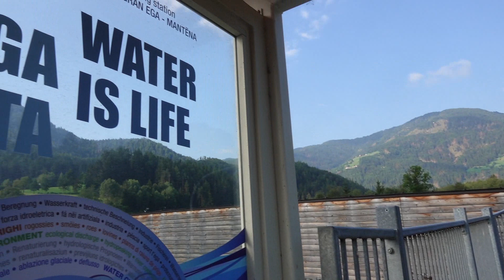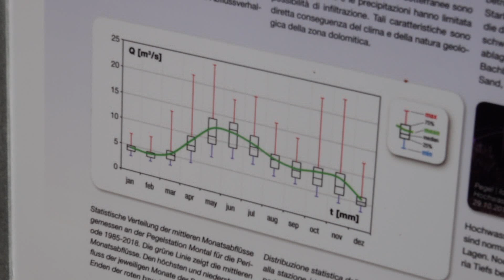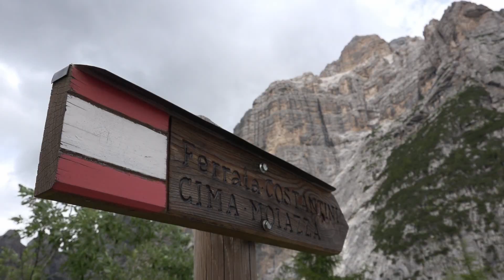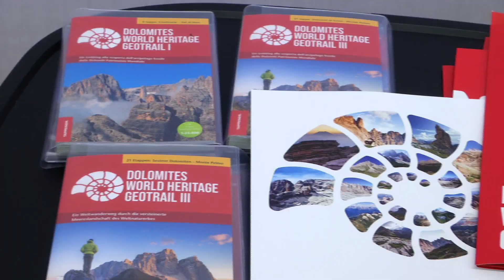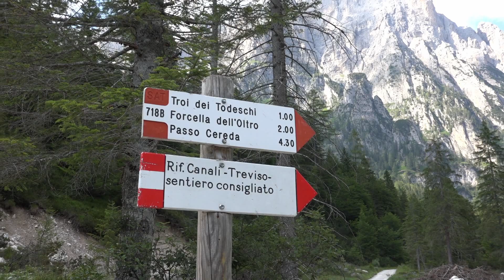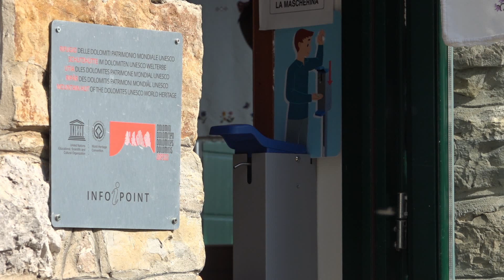Noi Dolomiti UNESCO - 7^ puntata 2022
Crisi climatica sulle Dolomiti: lungo il torrente Gadera, a S. Lorenzo di Sebato, abbiamo parlato con l'ing. Dinale della Prov. Aut. di Bolzano, dell'importanza del monitoraggio della risorsa idrica per indirizzare le scelte di gestione del territorio. Nei dintorni del Rifugio Pordenone, ai piedi di una parete d'arrampicata, abbiamo chiacchierato con la Guida Alpina Luca Vallata di cime inesplorate, di gestione del rischio e dei diversi tipi di clientela. Sotto il Catinaccio d'Antermoia in Val Duron ci siamo immersi nella lettura del contrasto di colori che caratterizza la zona, con uno dei massimi esperti al mondo di storia geologica delle Dolomiti, il professor Piero Gianolla. Infine, al cospetto delle Pale di San Martino, siamo tornati a trovare la squadra che gestisce il Rifugio Treviso "Canali" per capire come un team affiatato possa contribuire al superamento delle difficoltà quotidiane del vivereinrifugio. Buona visione!

Noi Dolomiti UNESCO è un progetto di comunicazione della Fondazione Dolomiti UNESCO ideato e realizzato dal giornalista Titta Zampieri

La quinta stagione va in onda su 7Gold, Alto Adige TV, Antenna 3, Telebelluno, Teledolomiti, Telefriuli e Trentino TV oltre che sui canali social della Fondazione Dolomiti UNESCO